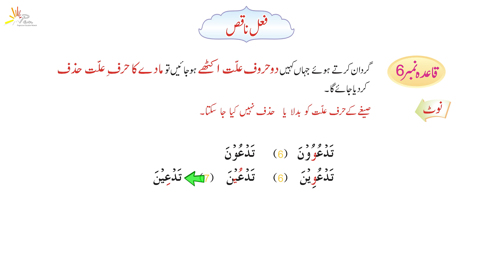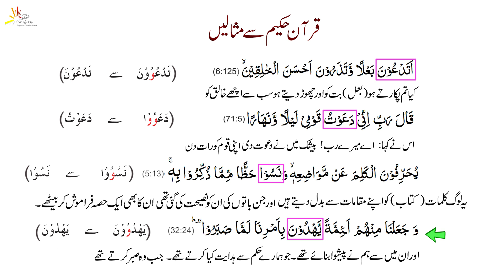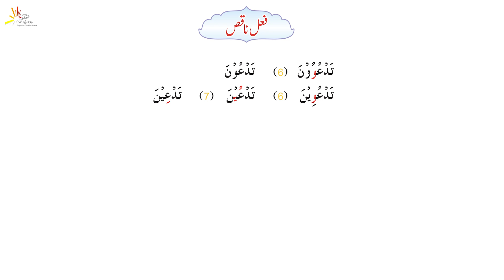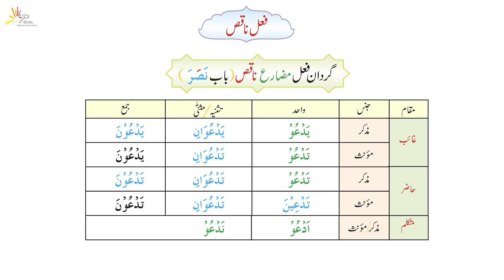Babul Quran | فعل ناقص | Fa'el Naqis Lesson 92 | lesson 2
In Arabic grammar, "Fail Naqis" (فعل ناقص) refers to a defective verb, which has a weak letter (و, ي, or ا) at the end of the root. These verbs undergo specific changes during conjugation, especially in different tenses and moods.

Characteristics of Fail Naqis (Defective Verb):
Weak Final Root: These verbs have a weak root letter at the end. For example:

دَعَا (da'ā) – to call
رَمَى (ramā) – to throw
سَعَى (sa‘ā) – to strive
Conjugation in Past Tense:

The weak final letter (usually "و" or "ي") often drops or changes in certain forms.
Example:
دَعَا (da'ā) – he called → دَعَوْا (da‘aw) – they called
سَعَى (sa'ā) – he strove → سَعَوْا (sa‘aw) – they strove
Conjugation in Present Tense:

The weak letter remains in the middle of the verb.
Example:
يَدْعُو (yad‘ū) – he calls
يَرْمِي (yarmī) – he throws
Imperative and Subjunctive Forms:

In some cases, the weak letter at the end drops.
Example:
رَمَى (ramā) → اِرْمِ (irmi) – throw!
دَعَا (da'ā) → اِدْعُ (id‘u) – call!
Common Verbs:
نَسِيَ (nasī) – to forget
Summary:
"Fail Naqis" verbs are those that end with a weak letter, and their conjugation varies depending on tense, mood, and pronouns. The weak letter may drop or transform in certain cases, making these verbs slightly irregular compared to "sound" verbs in Arabic.

Short Introduction of Dr. Muhammad Najeeb Khan
1)Director to Minister office at Ministry of Information,
 Broadcasting and National Heritage,
2)Joint Secretary at Ministry of Information and National Heritage at Ministry of Information,
3)Broadcasting & National Heritage Islamabad and Press Registrar at Ministry of Information,
Broadcasting & National Heritage Islamabad
4)Punjab University and Press Counselor Embassy of Pakistan Cairo